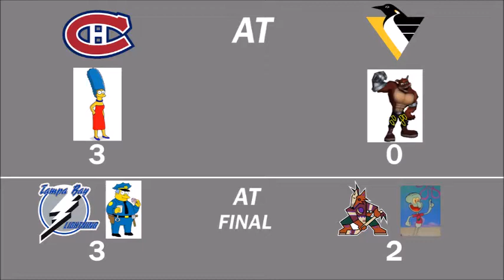NHL FaceOff 2000 Tournament 47 Part 2